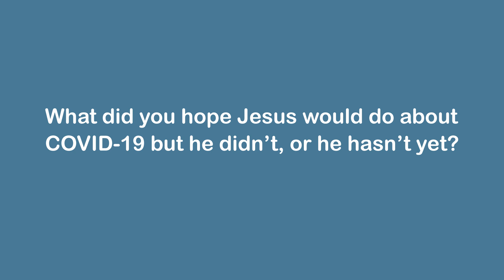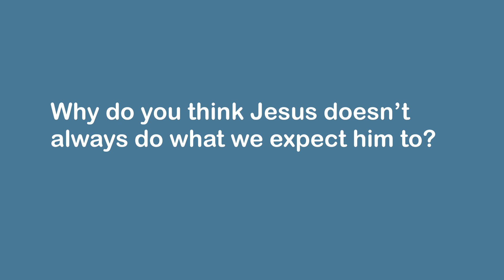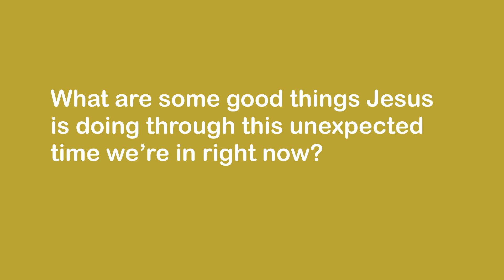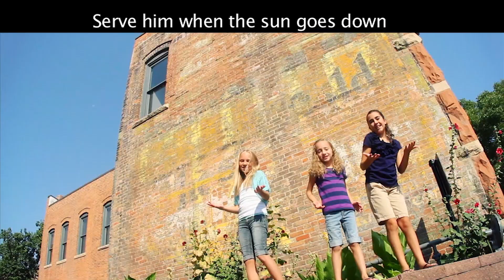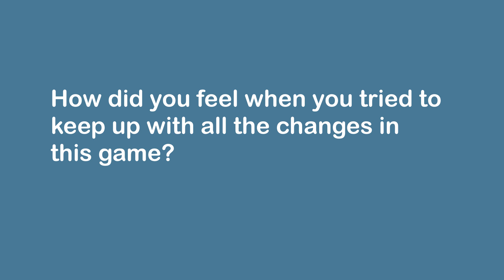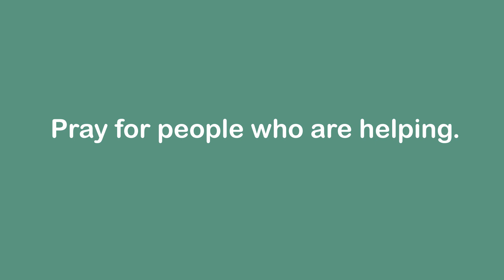Empowering Courageous Kids Week 3: Jesus’ Power is Unexpected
Dive into a true story from the Bible and hear about people who expected some things from Jesus. But Jesus didn’t do what they expected. Jesus doesn’t always work the way we expect either. Often, Jesus’ power is unexpected.